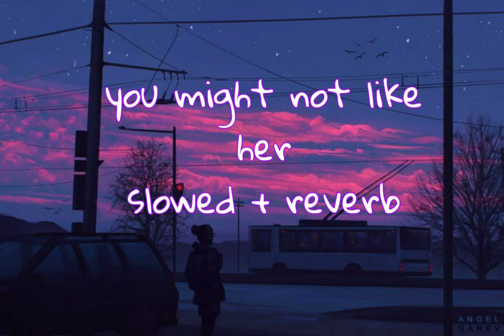Maddie Zahm - You Might Not Like Her (slowed + reverb)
enjoy :3